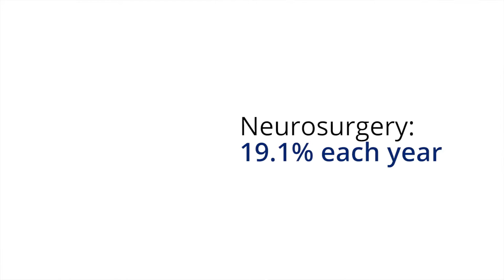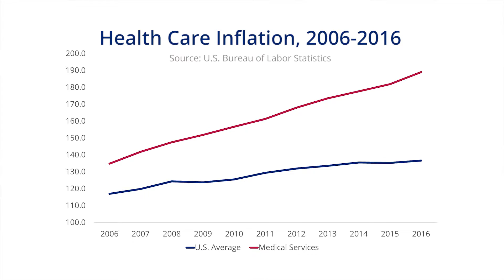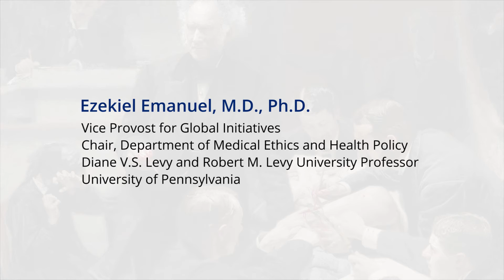Malpractice and Tort Reform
In this video, Ezekiel J. Emanuel talks about the common trope among doctors that malpractice reform would lower medical costs. There is good reason for doctors to want it, he says, but it would ultimately not lower the cost of health care in the United States significantly.

In this video, Dr. Emanuel talks about the likelihood of different types of physicians being sued for malpractice. Here is more data on that subject